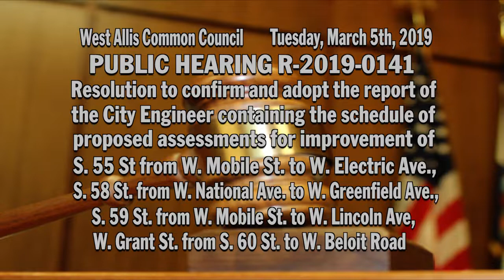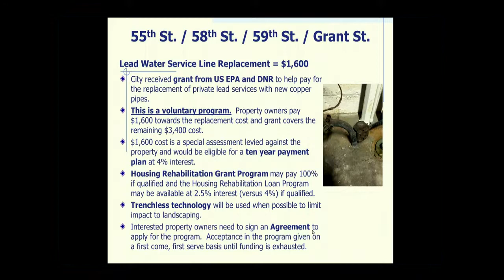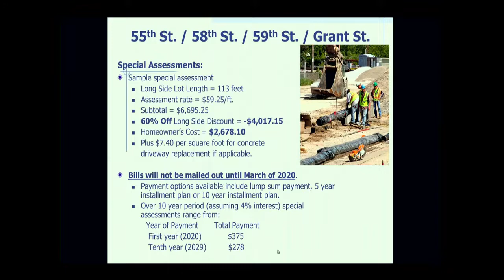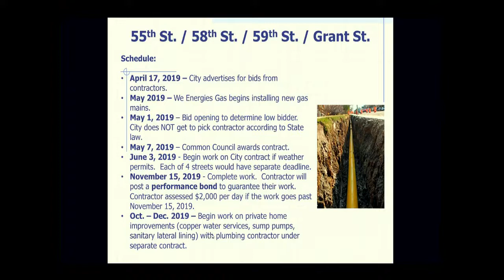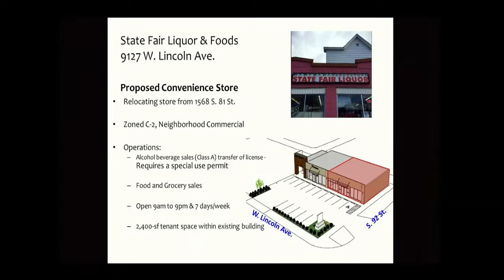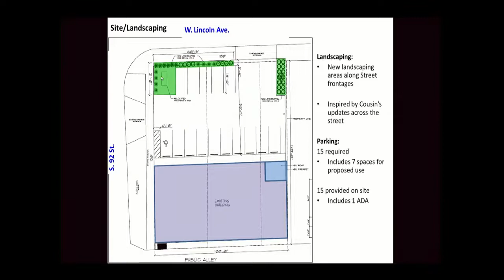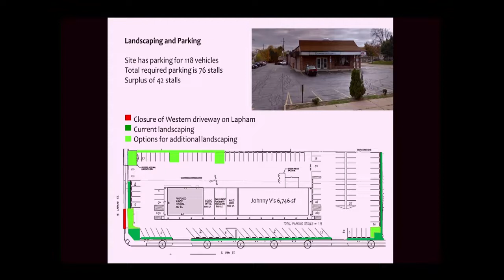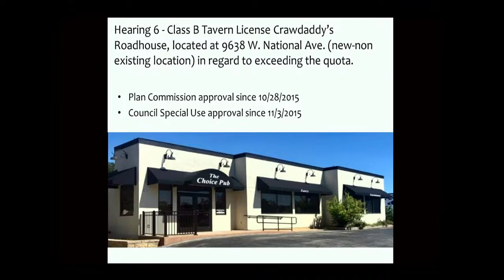Common Council 3-5-19 Part 1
The first half of the West Allis Common Council Meeting recorded on Tuesday, March 5th, 2019.